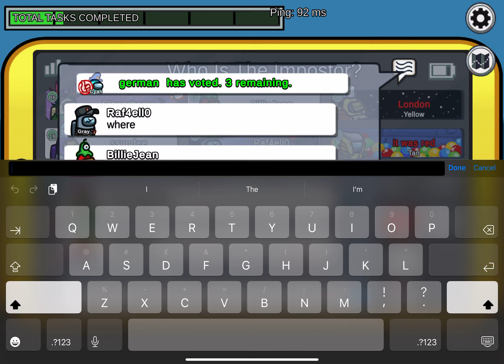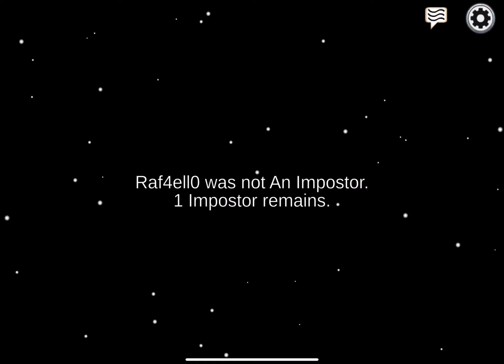Among Us Gameplay - Shapeshifter Role - No Commentary